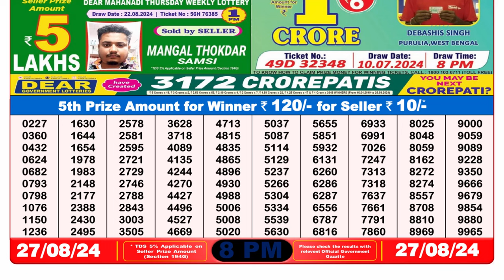Lottery Sambad 8pm 27.08.24 || डिअर लॉटरी रिजल्ट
lottery sambad